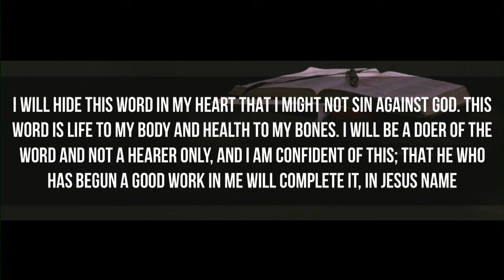Recovering the Cutting Edge - 1.6.19